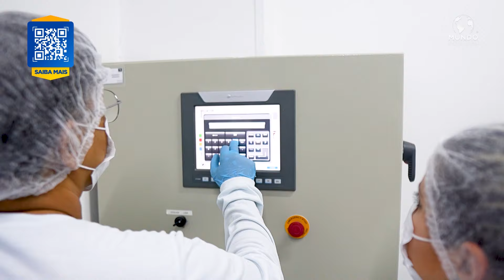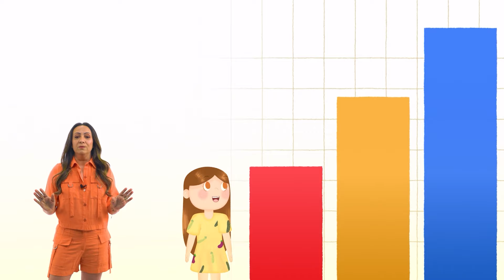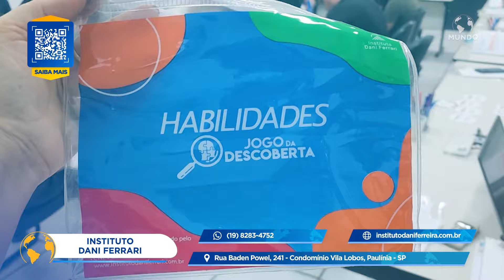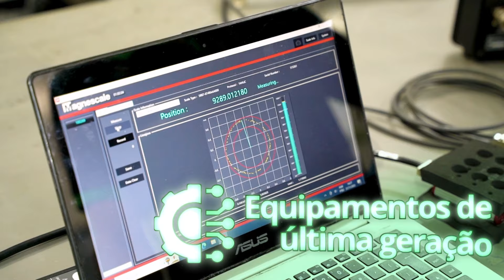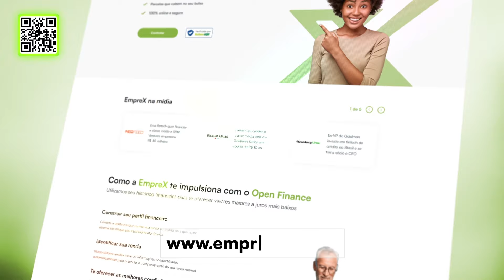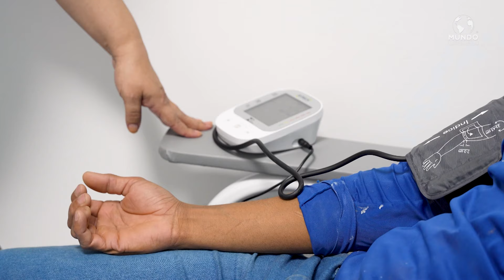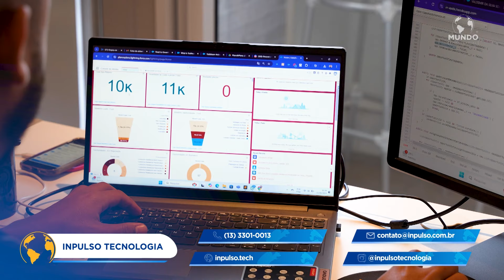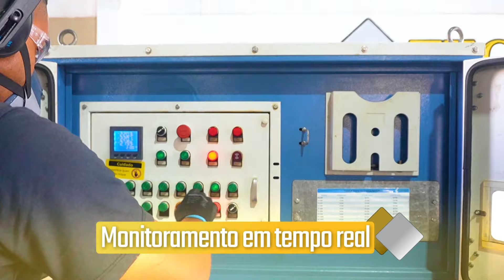PROGRAMA MUNDO EMPRESARIAL - 22/09/2024